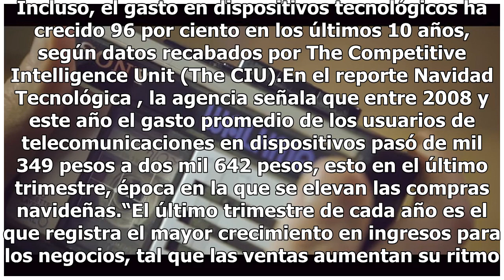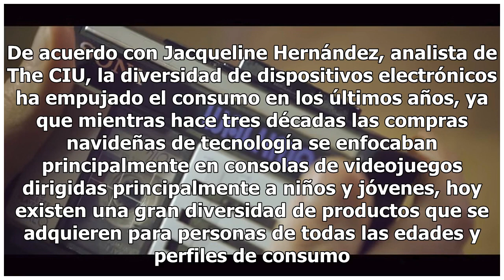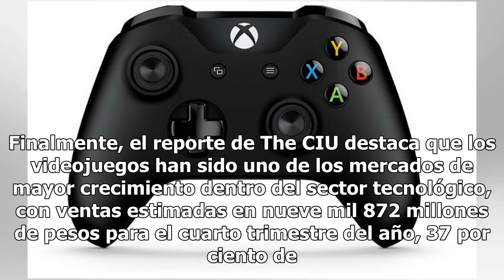¡Adiós bufandas! Crece el gasto para regalos tech en Navidad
A unos días de la Navidad, los centros comerciales aún se ven repletos de personas buscando un regalo, y las tiendas de equipos electrónicos no son la excepción. Incluso, el gasto en dispositivos tecnológicos ha crecido 96 por ciento en los últimos 10 años, según datos recabados por The Competitive ...